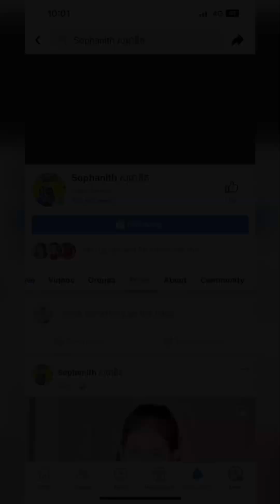ស្ទាវ​ខេត្ត​ 2023 ​New video funny